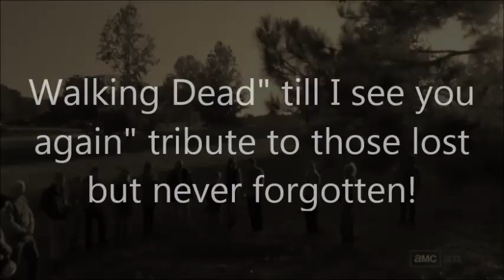walking dead" till I see you again" tribute to those lost but never forgotten!